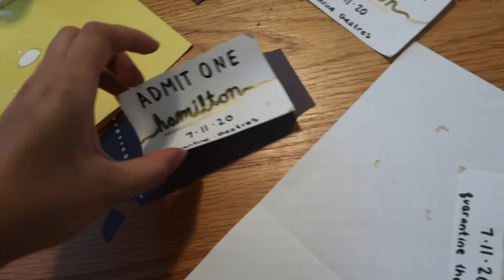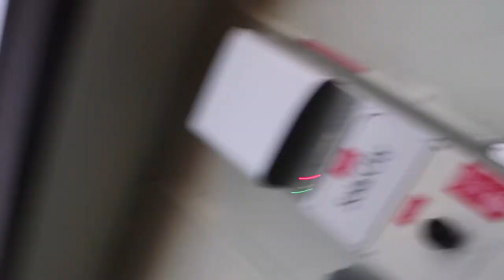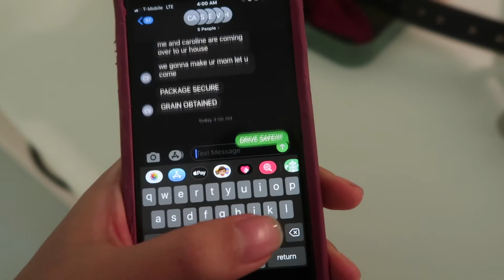Watching Hamilton in my backyard! | DIY at home movie theatre/snack bags + Weekend Vlog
Hi! Took some time off of YouTube to focus on all the social injustices occurring in the world right now. It's essential we each do our part to stand up, speak up, and actively fight against racism, sexism, unjust laws/policies, hate, and discrimination. I'll be linking resources below that have helped me learn, please take the time to donate, educate yourself, and share information to others.

This video is a weekend(ish?) of my life in quarantine, Hamilton came out on Disney+ and you already know my friends and I HAD to watch it. We had a little social distance movie night, created a mini theatre with a projector in my backyard, and I did some arts and crafts :)). Enjoy!

Anti-Black Racism + Racist Police Violence/Police Brutality:
- website w/tons of info & links to petitions and places to donate.
- yale course on African American History
- New York Times 1619 project
- Breonna Taylor's murderers still haven't been arrested, links to petitions and instructions on how to call the police department/DAs

COVID-19 Outbreak on Navajo Nation and within other Tribal Communities:
- Tribal Communities COVID-19 response funds action doc, also by @kinsalehues

Also remember to stand against misogyny, to support sexual assault survivors, and that Black Lives Matter is not a trend!